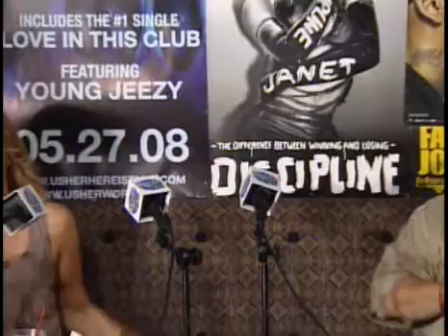closing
The roundtable LIVE from RockMeTV!